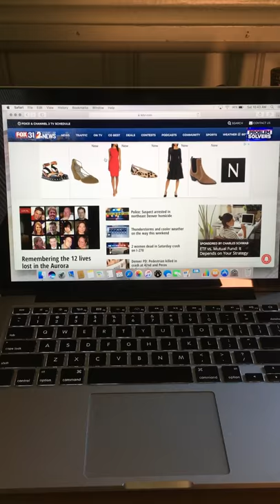Rat Colony, city code violations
Conituned Rat infestation and code violations in the city of Englewood Colorado, 80113.  Storing trash on ground is a violation of city ordinances.   Code enforcement does nothing but breast feed a dentist and a management company all after rats migrated into my property and storage unit.  In that process they ate the electrical wiring harness of my 2016 toyota corolla, a $13994 loss.   Service your dental needs in Englewood Colorado and adopt a free rat today.  Every new lease sign for an apartment comes with a free rat colony and destruction of your neighbors real property.   This is negligence America.    PS, per city code, this is all viewable from right of way.  There is also public information and criminal complaint filed with board of health and city code enforcment.   ZERO RESULTS.  My car is TOTALED.